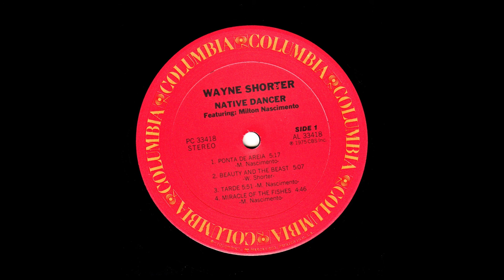Miracle Of The Fishes — Wayne Shorter - Native Dancer (1975) Vinyl LP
taken from the Album “Wayne Shorter (Featuring Milton Nascimento) - Native Dancer” A4
Columbia — PC 33418
1080p

00:00 - - - A4 — Miracle Of The Fishes - - - (4:46)

Personnel (A4)

Soprano and Tenor Saxophone – Wayne Shorter
Vocals - Milton Nascimento
Acoustic Guitar - David Amaro, Milton Nascimento
Electric Piano, Organ – Wagner Tiso
Percussion – Airto Moreira
Electric Bass – Dave McDaniel
Drums – Roberto Silva

Written by – Fernando Brant, Milton Nascimento
Design – Nancy Donald
Engineer – Rob Fraboni
Engineer (Assistant) – Joe Tuzen
Mastered by – Wally Traugott
Producer – Jim Price
Photography By – Kenneth McGowan

Recorded at Village Recorders, Los Angeles - September 12, 1974
Mastered at Capitol Recording Studios by Wally Traugott